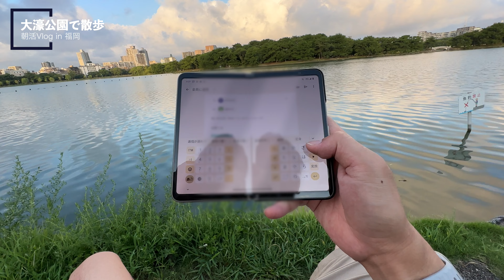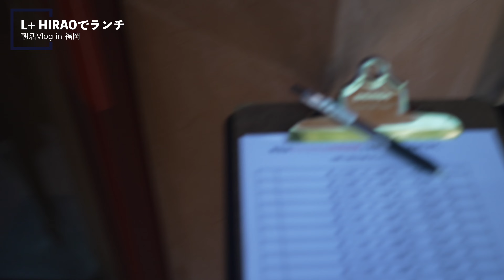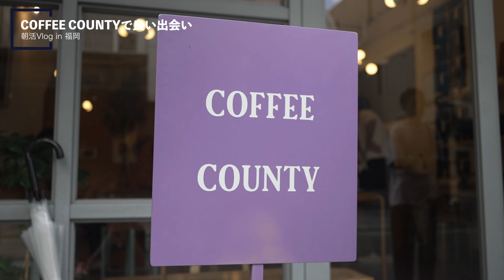朝活Vlog in 福岡大濠公園！Pixel FoldでとMacBook Airが大活躍！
福岡へ行ってVlog撮影してきました。大濠公園すごく綺麗でした。薬院のカフェもかなり良かったなー。九州また行きたい。